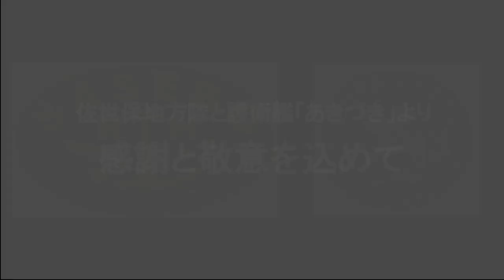医療従事者の皆様へのエール（佐世保地方総監部・護衛艦あきづき）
新型コロナウィルス感染症の脅威と最前線で闘う医療従事者の方々に対して、佐世保地方総監部（佐世保地方隊）及び護衛艦「あきづき」から感謝と敬意を表して、心からのエールを送ります。